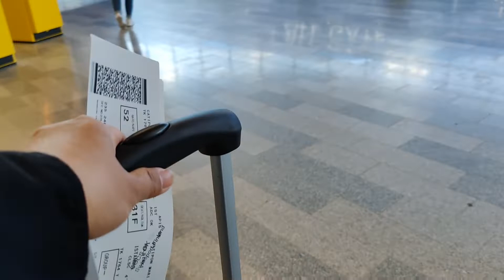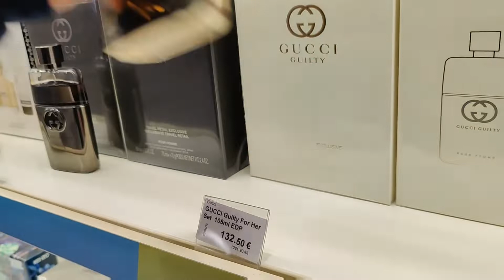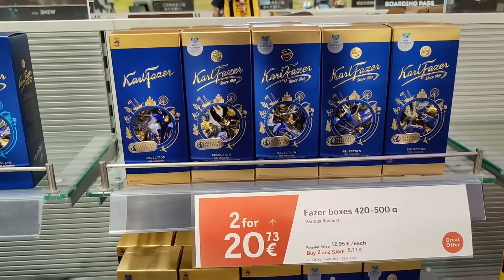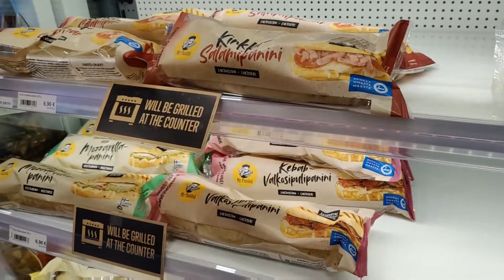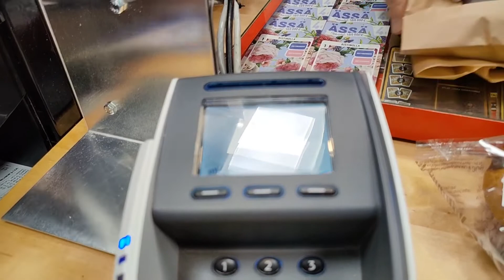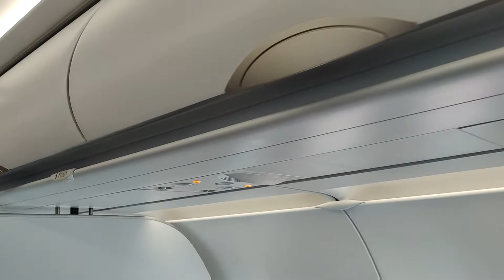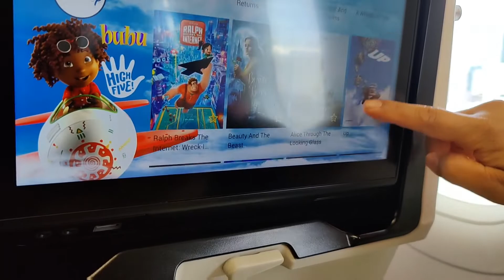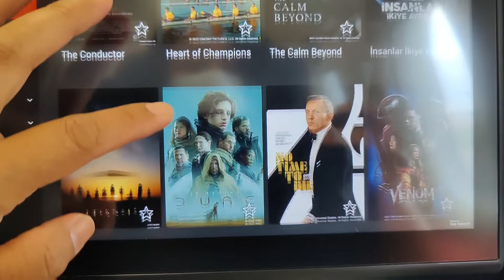GOING TO PHILIPPINES!!! MAKAKASAKAY BA KAMI NG EROPLANO? | FePot Vlogs